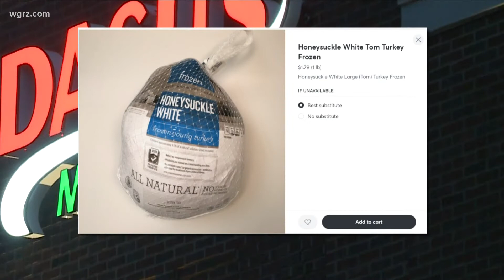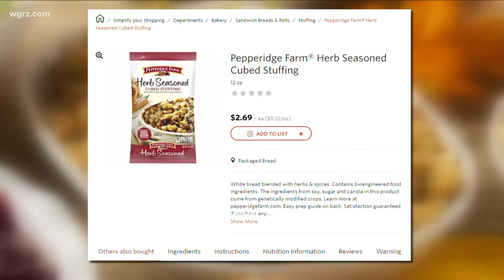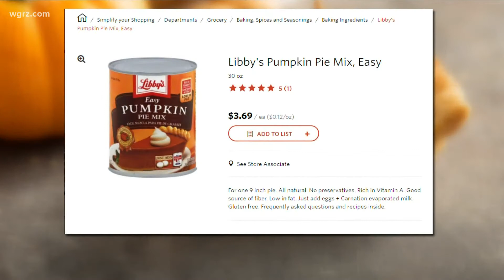The cost of Thanksgiving Dinner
With inflation increasing food costs more than five-percent year-to-year, it's going to have a real world impact on many families Thanksgiving week.